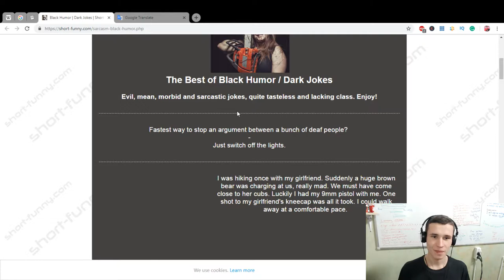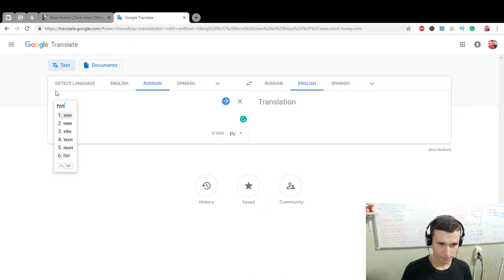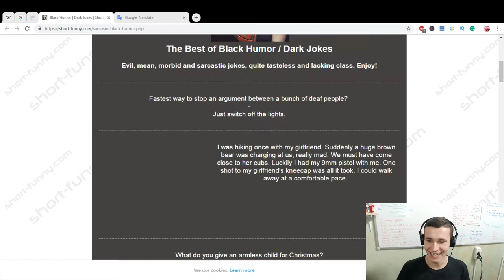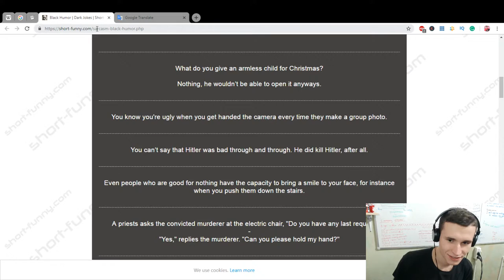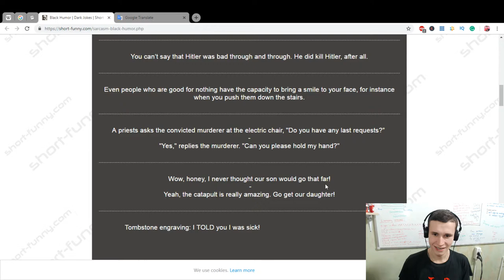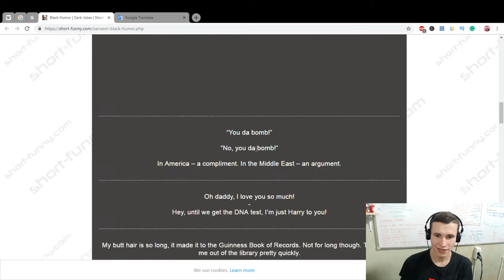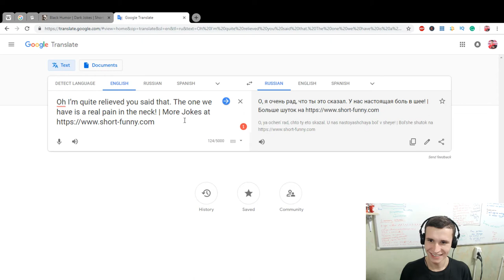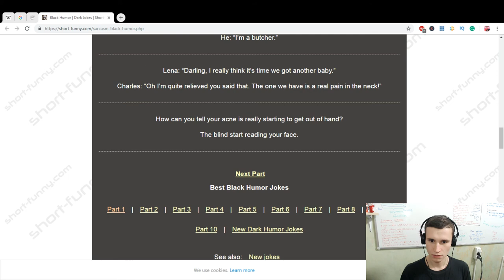Learning English with Black Humor / Dark Jokes | Laugh or not for the Language skills | EJEng 5